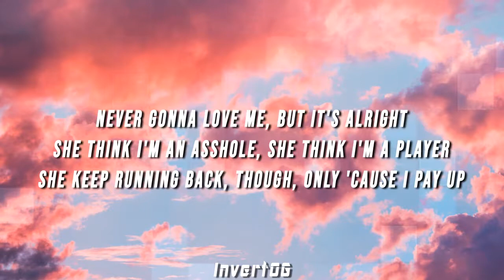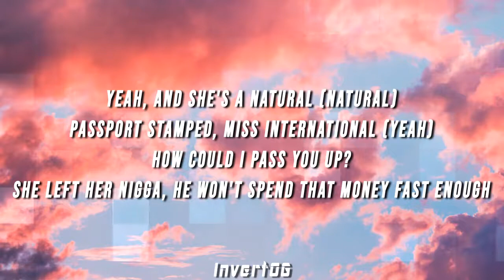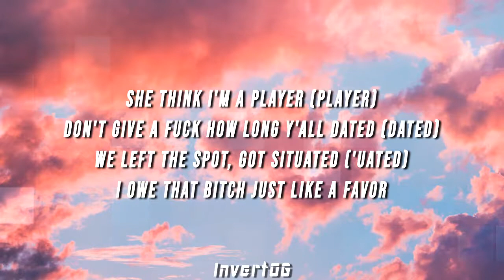Arizona Zervas, Swae Lee - Roxanne (Lyrics - Remix)